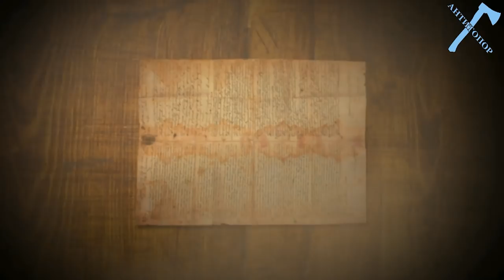Разговор об исторических фальсификациях